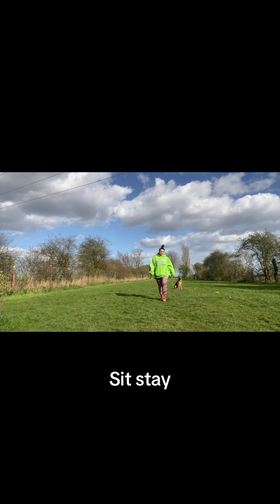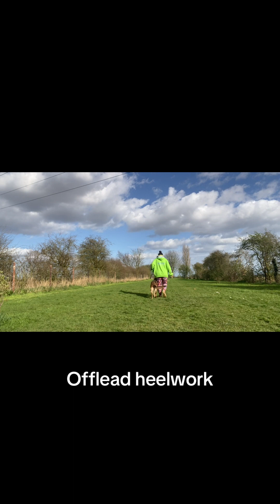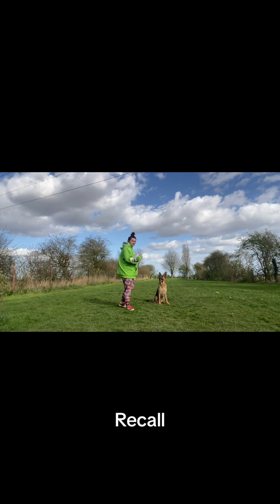Sansa (GSD) Showreel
Sansa the German Shepherd for Film and TV has a magnetic personality and unwavering enthusiasm making her a cherished companion to all who know her. Whether engaged in play or relaxing in solitude, Sansa radiates an infectious energy that brightens any room. Her independent streak shines through as she confidently navigates the world around her, leaving a lasting impression on everyone she encounters.